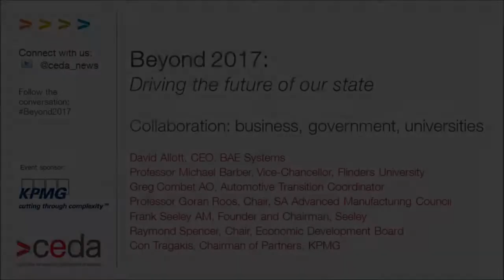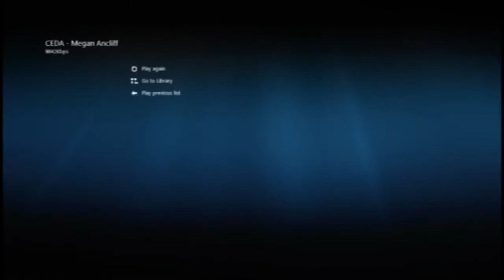Beyond 2017: Collaboration -- business, governments, universities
In this video members of CEDA's Beyond 2017 panel including BAE Systems CEO, David Allott and SA Advanced Manufacturing Council Chair, Göran Roos discuss the importance of collaboration between business, government and universities.

At CEDA's Beyond 2017 event on February 11, 2014, a panel of industry experts discussed foreign investment, advanced manufacturing and government assistance for industry in the Australian context.